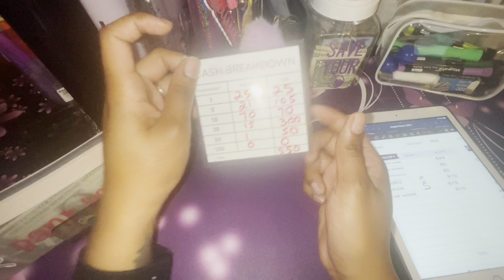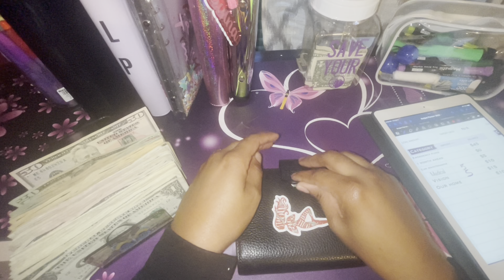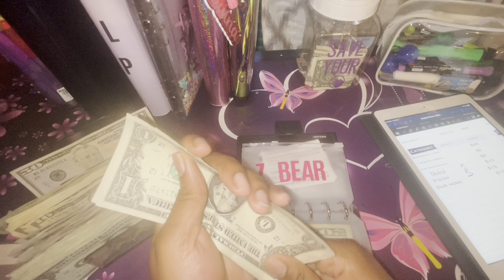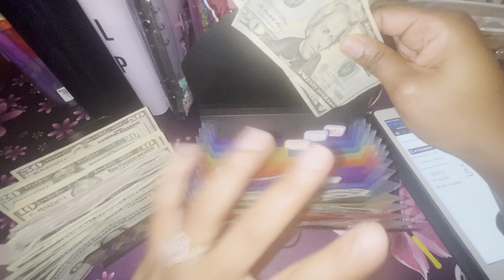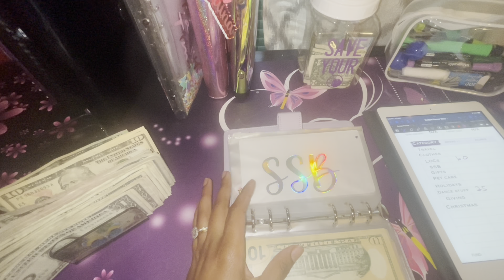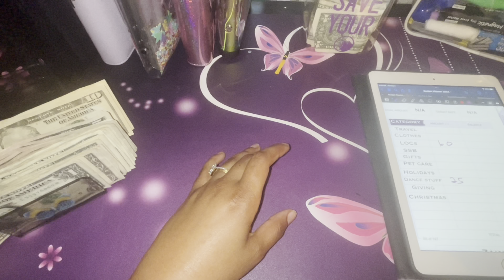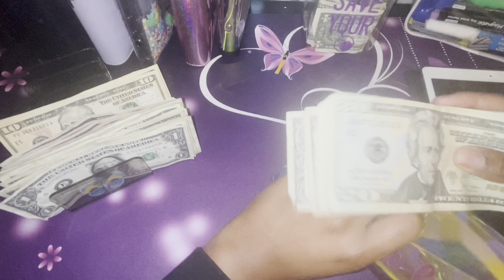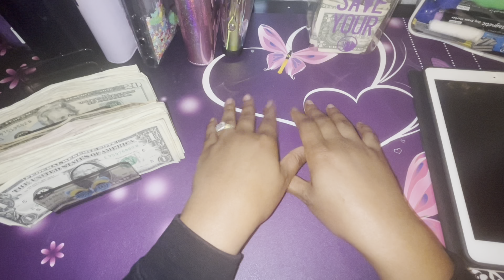Low income cash envelope stuffing| Sinking funds |Paycheck #1 |February 2023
Hello hello! I hope you enjoy todays videos. I will appreciate all the love 💜

Socials coming soon 💕👍🏽

Hey! Thought you'd like to save money with Ibotta! It's a free app that gets you cash back on the stuff you buy everyday.

Accordion Folder: Uquelic 2 Pack Mini Expandable...

Black holographic binder: Budget Binder with Cash Envelopes...

Shiny sequin butterfly binder: Housolution A6 Budget Binder with Shiny Sequins, Clear PVC 6 Ring Money Binder Refillable Binder Cover with 8 PCS Cash Envelope Pockets & Self-Adhesive Label, Butterfly

Toplive Leather A5 Binder,6 Round...

1000 savings challenge

$1 savings jar

Mr. Pen- Planner Binders, A5,...